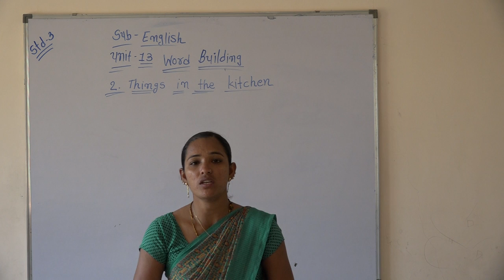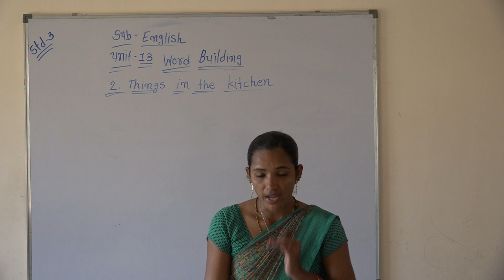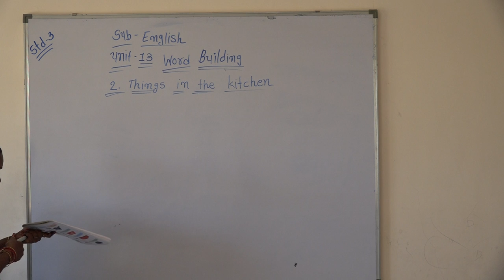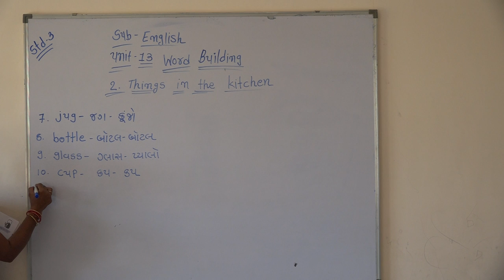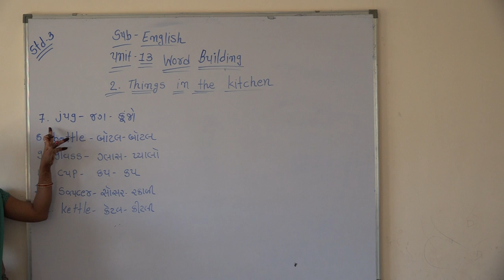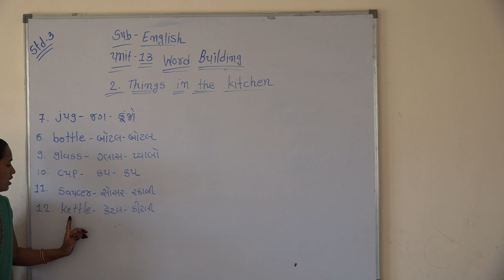Shree Adarsh Primary School,Bhabhar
ધોરણ ૩ વિષય અંગ્રેજી પાઠ word building